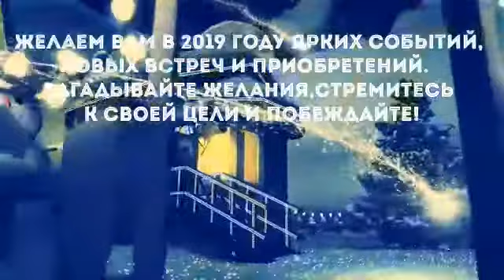Студенттердің келе жатқан Жаңа жылмен құттықтауы!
Поздравление с наступающим Новым годом от наших студентов!